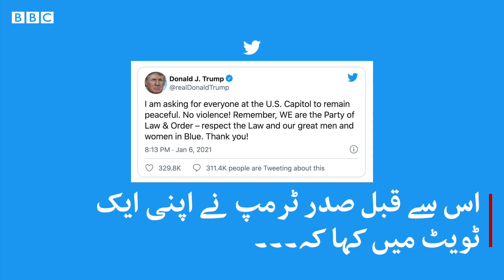Washington DC: Violent pro-Trump mob storms US Capitol - BBC URDU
واشنگٹن ڈی سی میں صدر ٹرمپ کے حامی مظاہرین نے کیپٹل ہل پر دھاوا بول دیا ہے۔ کیپٹل ہل میں اس وقت کانگرس کے دونوں ایوانوں کا مشترکہ اجلاس جاری تھا جس کا مقصد جو بائیڈن کی الیکٹورل کالج میں فتح کی باقاعدہ تصدیق کرنا تھا۔ کانگریس کے ارکان کو پولیس نے باحفاظت عمارت سے باہر نکال لیا۔